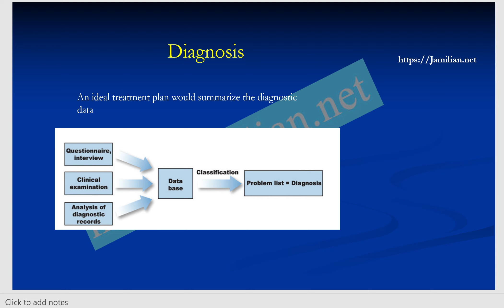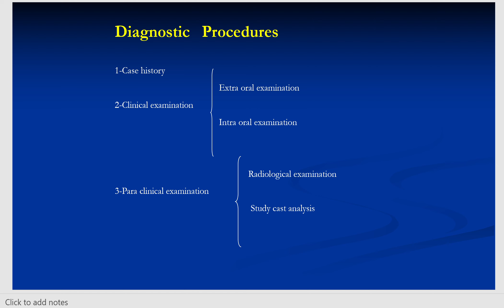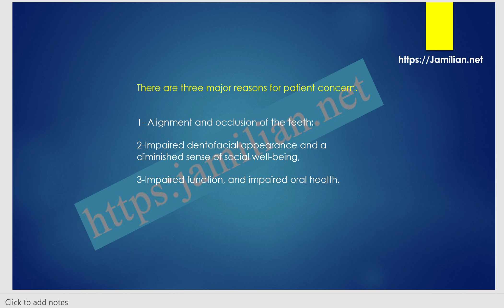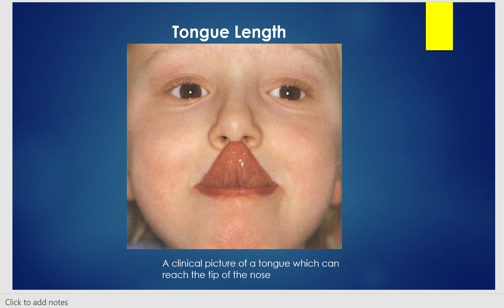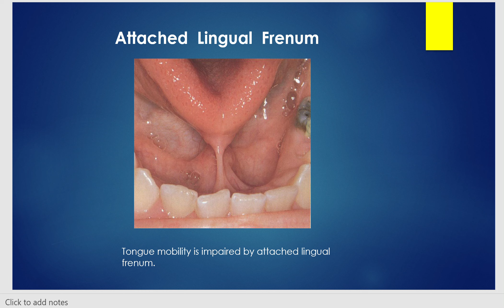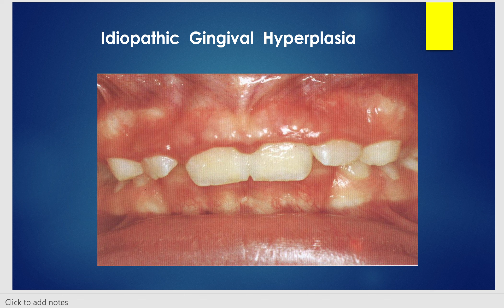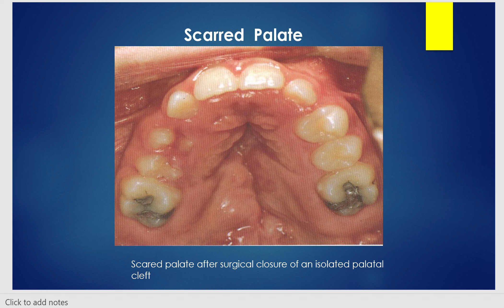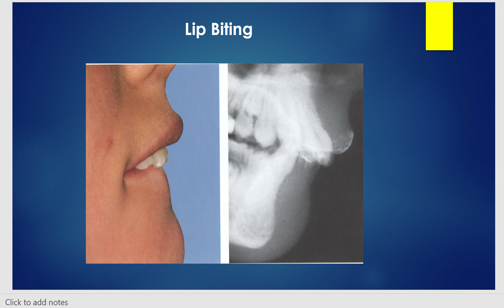Diagnosis: Intra-Oral Examination in Orthodontics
Diagnosis: Intraoral Examination in Orthodontics
An intraoral examination is a crucial part of the diagnostic process in orthodontics. It involves thoroughly examining the structures inside the oral cavity to assess the patient's dental and skeletal characteristics. Here are some critical components of an intraoral examination in orthodontics:

Dental and Occlusal Examination:

Evaluate the alignment of the teeth in both arches.
Assess the presence of crowding or spacing issues.
Examine the occlusion (how the upper and lower teeth come together) to identify malocclusions, such as overbite, underbite, crossbite, or open bite.
Soft Tissue Examination:

Check the gingiva's (gums) health and assess for signs of inflammation or periodontal disease.
Examine the palate for any abnormalities.
Evaluate the lips and cheeks for any soft tissue impingements or irregularities.
Periodontal Assessment:

Assess the level of attachment of the gingiva to the teeth.
Check for signs of periodontal pockets or gingival recession.
TMJ (Temporomandibular Joint) Examination:

Evaluate the movement and function of the temporomandibular joint.
Check for signs of jaw clicking, popping, or deviation during jaw movement.
Radiographic Examination:

In addition to intraoral examination, orthodontists often use radiographic images, such as panoramic radiographs, cephalometric X-rays, and sometimes cone-beam computed tomography (CBCT), to assess the skeletal structures and tooth roots.
Photographic Documentation:

Capture intraoral photographs to document the initial condition and aid in treatment planning.
Photographs are helpful for communication between orthodontic team members and for patient education.
Functional Analysis:

Evaluate the functional aspects of the patient's bite, including speech, swallowing, and chewing patterns.
Patient History:

Gather information about the patient's medical and dental history, habits, and any concerns about oral health.
Impressions or Digital Scans:

Take impressions or digital scans of the teeth to create models for a more detailed analysis and treatment planning.
After completing the intraoral examination, the orthodontist can use the gathered information to formulate a diagnosis and develop a comprehensive treatment plan tailored to the patient's specific needs. This plan may involve using orthodontic appliances such as braces, aligners, or other orthodontic interventions to achieve optimal dental and facial harmony.